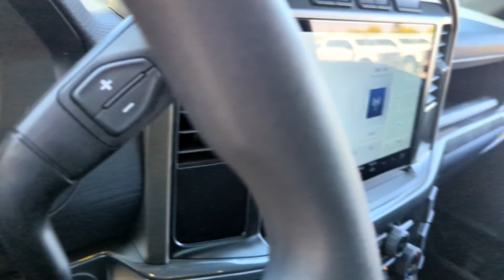2024 Ford F-150 STX Peoria AZ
New 2024 Ford F-150 STX available at Peoria Ford Fleet located in 9130 W. Bell Rd, Peoria, AZ, 85382.

Please mention the stock RKD12169 when you contact the dealership for this vehicle.